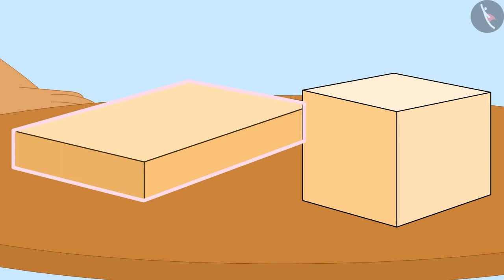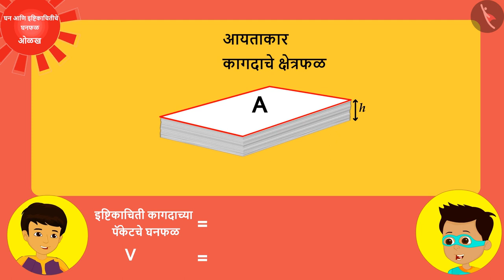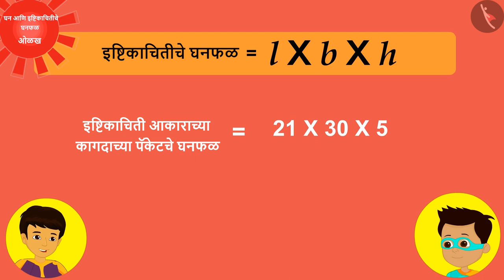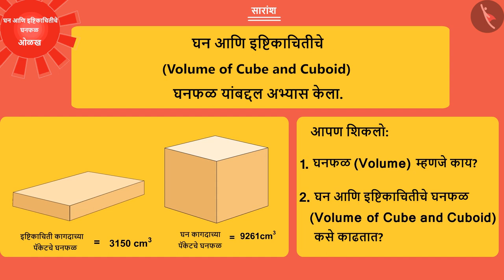घन आणि इष्टिकाचितीचे घनफळ|Part 1/3|Volume of a Cube and Cuboid|Marathi|Class 9